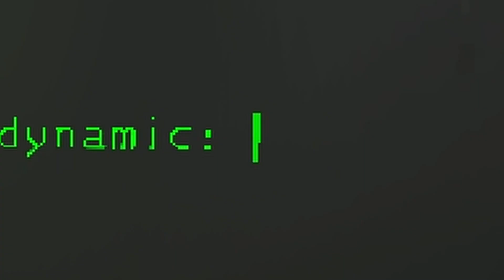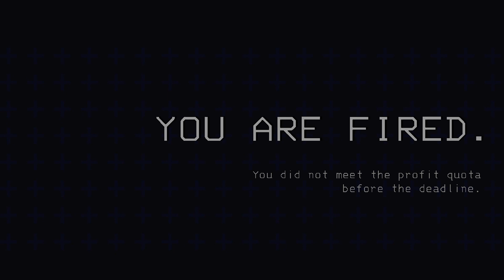Lethal Company is Amazing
Lethal Company is an indie-game that was made by a single developer, and it's an amazingly fun time with friends. Here is me and my friends' first run through the game.

PLEASE SUPPORT THE DEVELOPER!